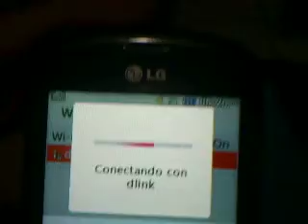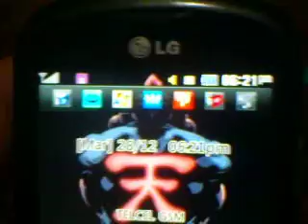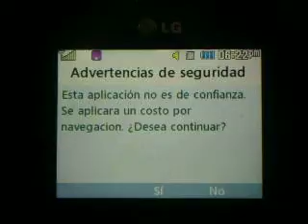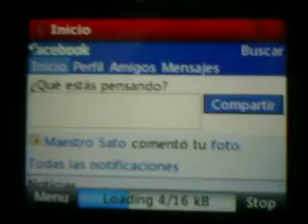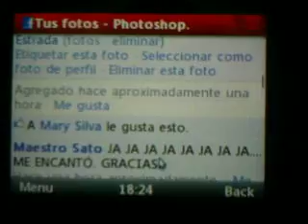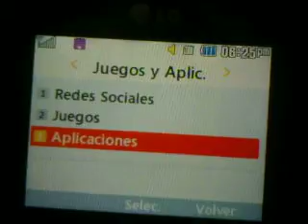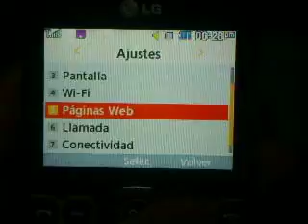Lg C305 Wi-fi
bueno aqui respondere varias preguntas sobre el wi-fi